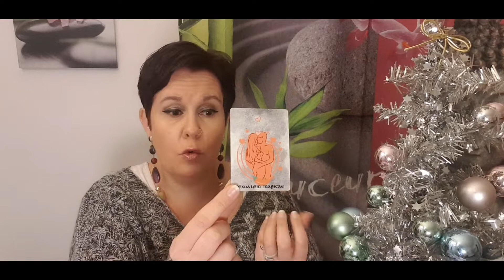💝🔮⭐ Tirage du 11 décembre 2020: EXPANSION🕸 & MAGIE DU PLAISIR🌹 ⭐🔮💝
ATTENTION: PLUS QUE QUELQUES EXEMPLAIRES DISPONIBLES EN PRÉCOMMANDE;

Voici votre tirage pour ce jour;
Je vous souhaite une belle journée.
Nat